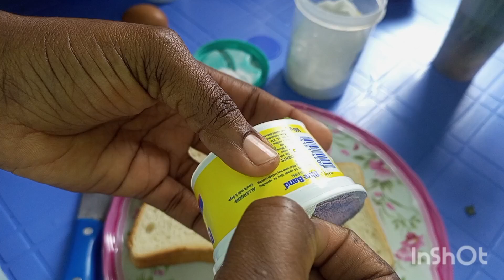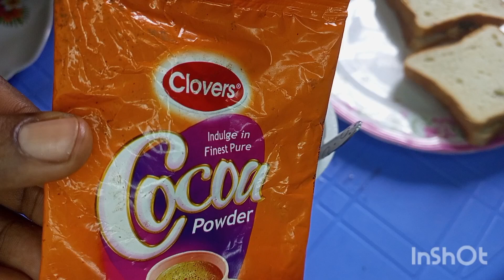How To| Easy breakfast recipe on a budget